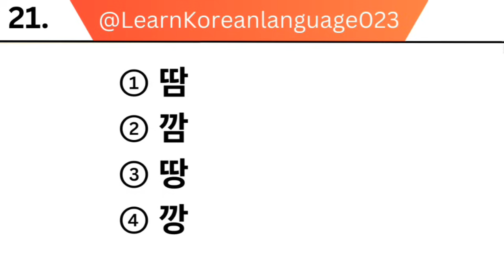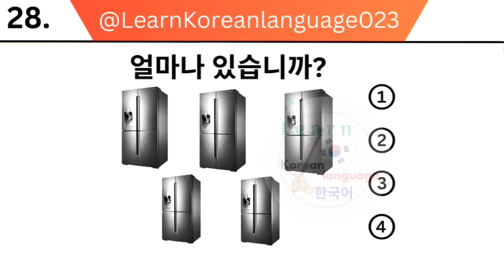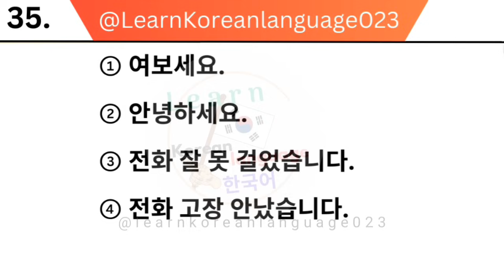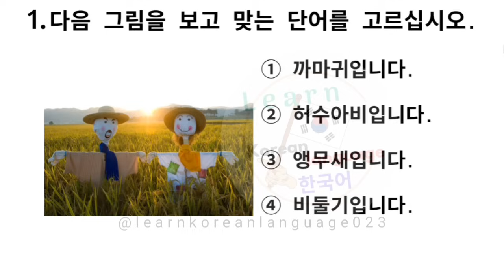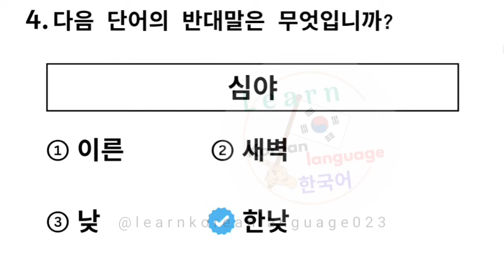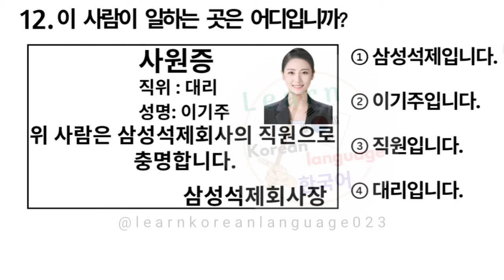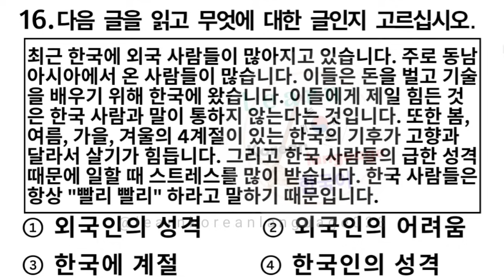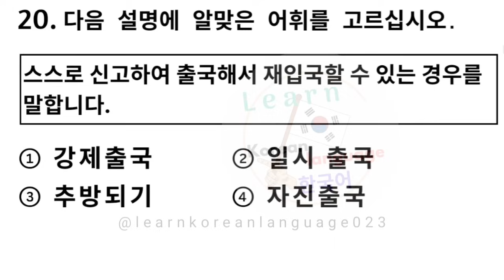EPS TOPIK 2024 | EPS TOPIK New Model Question | Part 3